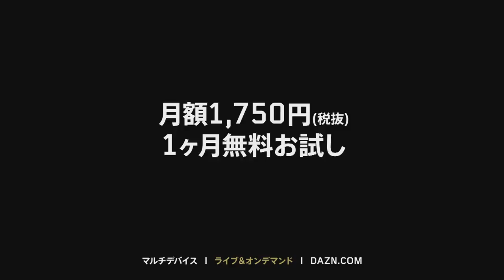J3第20節 DAZN週間ベスト5セーブに、山岸範宏選手が選出！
J3第20節 DAZN週間ベスト5セーブに、山岸範宏選手が選出されました！